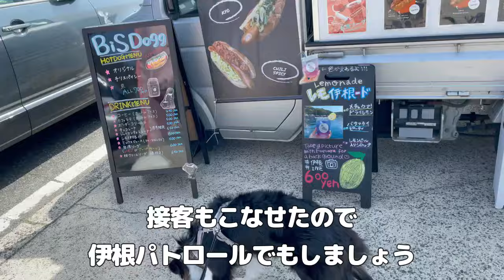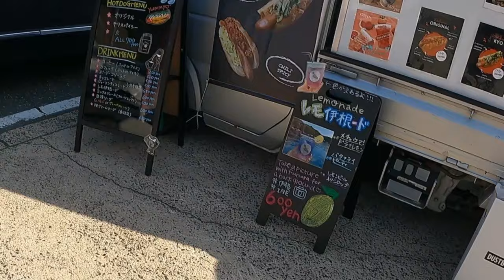【伊根】全犬種賢さNo.1のボーダーコリーが看板犬をすると・・・【京都】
京都にある小さな漁師町『伊根町』で
"海の見えるキッチンカー BiS Dogg"の看板犬を務めているボーダーコリー

にて営業日等、更新しています！

【プロフィール／PROFIRE】

◇BiS(ビス)◇
犬種：ボーダーコリー
色：ブラック&ホワイト
性別：男の子
誕生日：2022/02/12
性格：人が大好き！いたずら大好き！バードウォッチング大好き！
特徴：嬉しくなったらすぐ「お手」をしちゃう
日課：毎朝オトサンを起こしに行く

◇オトサン◇
人型をしているBiSのお父さん
20代　会社員
犬と同じくらいバイクと車とゴミ集めが好き。

◇マッマ◇
人型をしているBiSのお母さん
20代　会社員
犬と同じくらいアイドルが好き。
今はWACKに所属しているアイドルを追っかけ。

✳︎✳︎BiS✳︎✳︎
breed of dog：border collie
Colors：Black & White
Gender: Boys
Birthday：February 12, 2022